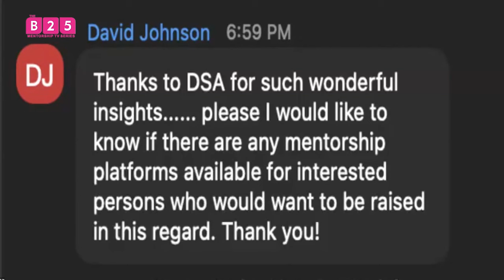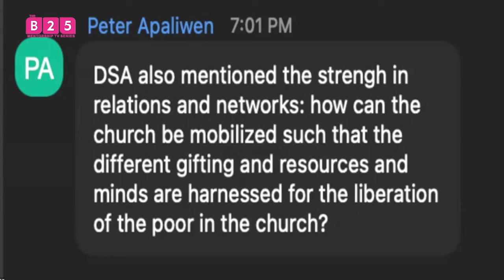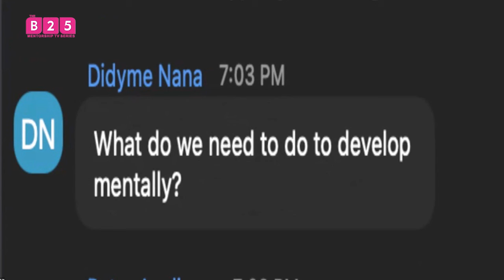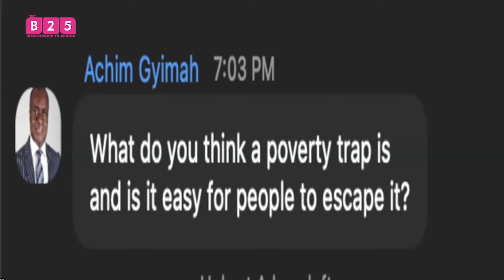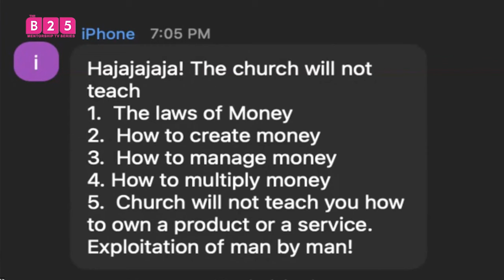THE WEALTH OF THE POOR. DR. SUNDAY ADELAJA.